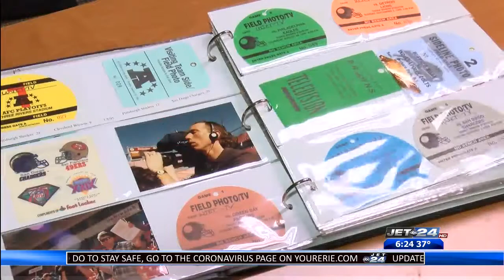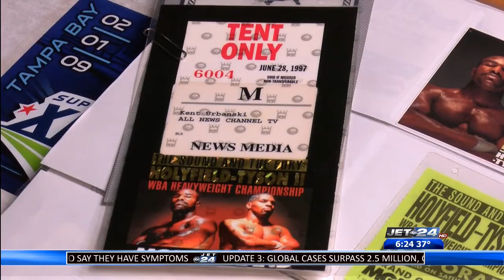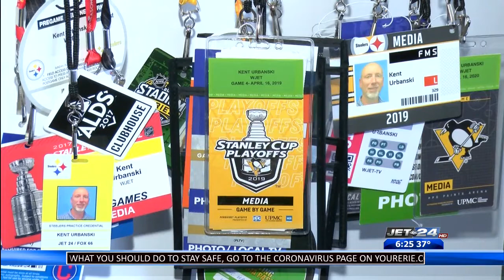Kent Urbanski Feature Pt. 2